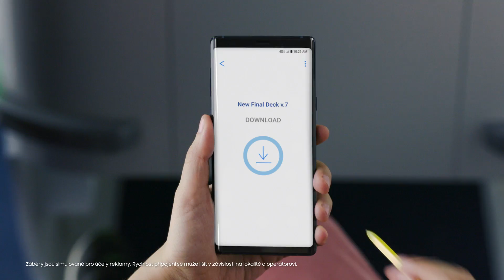Samsung Galaxy Note9 (CZ)